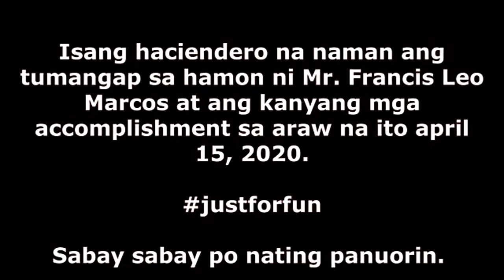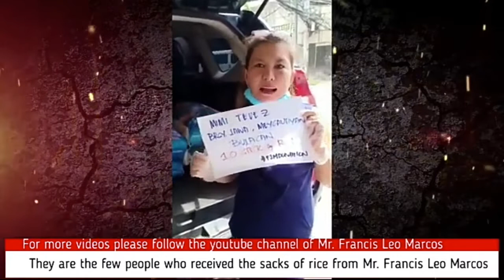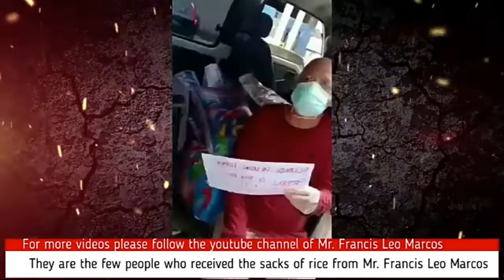FRANCIS LEO MARCOS DI MAKA GET OVER KAY ROMY DIAZ JR.//MAYAMAN CHALLENGE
FRANCIS LEO MARCOS UNTOLD STORY MayamanChallenge | Kaalaman,Unang Sahod sa Youtube ni FRANCIS LEO MARCOS ❤,Ang Dahilan Bakit Umamin si FRANCIS LEO MARCOS,Pinatawag ng marcos family si FRANCIS LEO ANTONIO MARCOS,